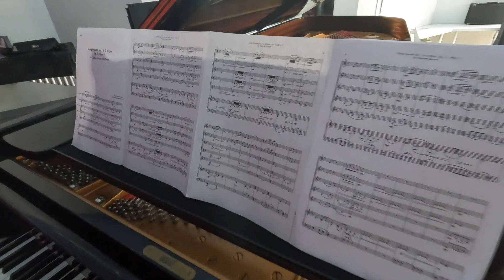Tchaikovsky String Quartet No.1 in D - Andante Cantabile Klarinettenensemble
Das Klarinettenregister vom Blasorchester Jugendmusik Surental-Michelsamt hat während der Lagerwoche im Jugendmusiklager Surental-Michelsamt 2022 in Sarnen den 2. Satz (Andante Cantabile) aus dem Streichquartett Nr. 1 von Tchaikovsky aufgenommen. Die Aufnahme ist mit herbstlichem Bildmaterial aus Sarnen unterlegt.

Klarinettenensemble:
1. Klarinette     Gioanna Klaus
2. Klarinette     Erika Stocker
3. Klarinette     Seline Marti
4. Klarinette     Julia Stocker
Bassklarinette    Florin Engels
Klavier      Susanne Bättig

Musikalische Leitung   Rolf Stirnemann

Umsetzung / Produktion  Patrick Hummel